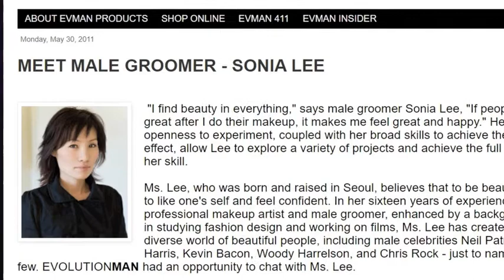It Takes Two Similarities in Art and Makeup Sonia Lee/Lee Krasner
At first glance there may appear to be no similarities in make-up and painting as an art, however upon a closer look the two are very similar. Just as a painter depends on light, contrast, tone and color, so does a makeup artist. Using various brushes of different sizes, both make-up artist and painter are motivated and equally enthused by seeing the results of often long hours of work come to fruition in a piece. When Sonia is with a client, with their permission she then introduces them to her technique taught to her by mediation teacher, Ilchi Lee of El Salvador. Sonia being impressed by the causes that Ilchi stands for and his ability to untie and create harmony teaching disadvantaged and underprivileged youth the arts plans to follow in his footsteps and do something for humanity and the planet earth. His program excels in teaching the arts of music, painting, writing and other skills that allow the young to have free expression. No matter what Sonia does for the earth, what she does to the faces of celebrities with her hands makes for a great legacy.. Sonia is a Leo and true to her Sun sign she is in entertainment and works with celebrities. She is proud and regal with an extensive list of credits leading the way to a very successful career. The Iconic, abstract expressionist and collagist, Ms. Lee Krasner who appears to be a true Scorpio is a treat on any palette for makeup or art with her boldness of tendencies that could be felt and seen even in her youth. She stood among men who had limited beliefs yet continued her plight, which led her to break the mold. Sonia like Krasner broke the mold of being a Korean native with no skills at speaking English. Her natural intuition using light, a variety of shades and matching tones for makeup is the very reason that the Exclusive Artist Management represent her. Because men may have a different palette, Sonia is always open to sharing her inner self when applying their makeup and allows her special skills to act as a backup to what she feels inside. A force to be reckoned with Lee Krasner, wife to the famous father of abstract drippings, knew nothing of how to take what she felt inside and put it on canvas. She just did it. A heavyweight Krasner was one of few women who had a retrospective show in the Museum of Modern Art/ Krasner transitioned out of figurative imaging depicted in human anatomy to cubism and neo-cubism finally fully engaging in abstract expressionism after meeting and becoming the wife of the father of famed abstract expressionist Jackson Pollock. Very affected by post-impressionism, she began learning the components of composition, theory and technique. After taking classes from Hans Hoffman in 1937, which gave her a modern approach to nudes and still life. Krasner took an interest in fauvism as well, holding brightly colored pigment on white backgrounds, Krasner fostered her own career being a waitress but left the job because of the Great Depression. Joining the Works Progress Administration's Federal Art Project in the year of 1935. From the late 1930s-early 1940s Krasner created Gouache sketches. With Scorpio as a birth sign, the internal pain suffered by Krasner became the one driving force and impetus that inspired her brilliant body of work. The severity of her critical nature influenced Krasner to rip apart her work and use the pieces to create extravagant collages. Little Images a series made from 1946 to 1949 classified as a mosaic heiroglyphs all dependent on the styling of the image.Her use of the drip technique believed by critics to be a reinterpretation of Pollock's work. It could not have been easy on Krasner having Pollock as a husband with a drinking problem, although he had no problem channeling his talent. Krasner's best work was always in her own brand of expression, not in the shadow of her training. Krasner as all Scorpios like the Phoenix rise from ashes crushed to the ground.